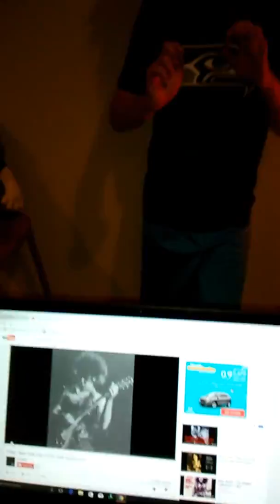New York City T-Rex